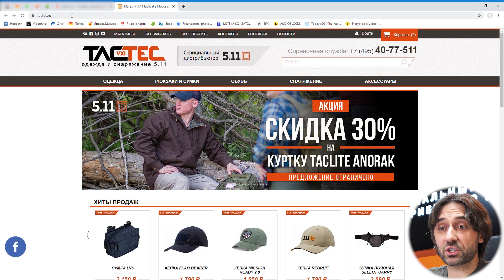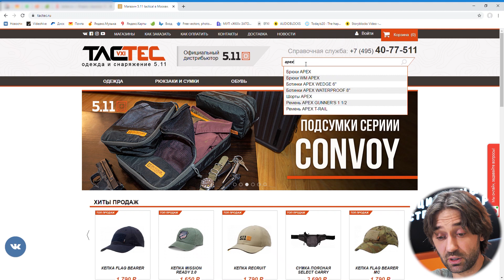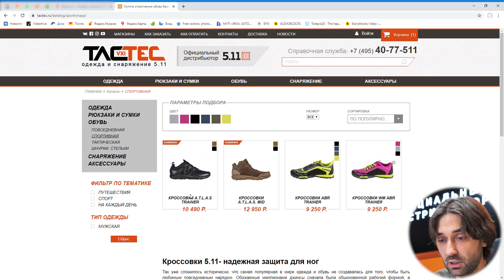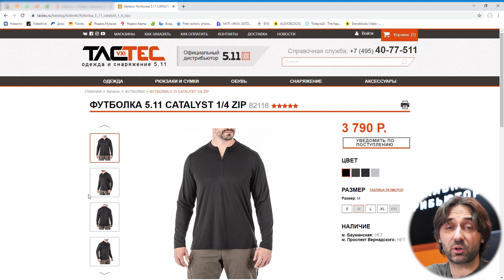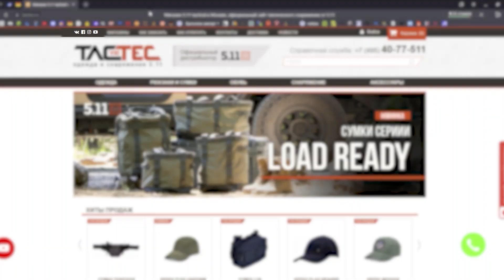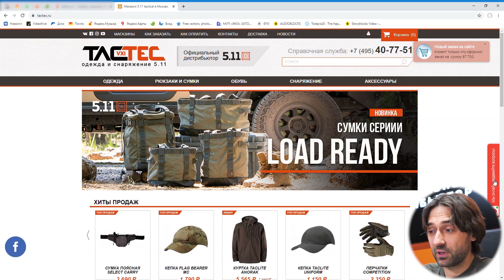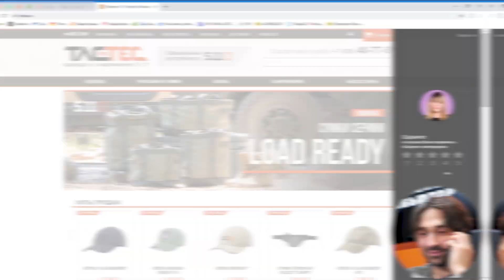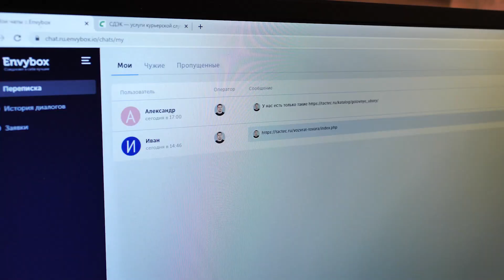Онлайн-магазин ТАСТЕС: инструкция по применению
Дорогие друзья! Мы всегда рады видеть вас в наших экипировочных центрах, но к сожалению в мире очень сложная ситуация. Борьба с новым вирусом требует соблюдения мер безопасности.

Мы ценим здоровье наших покупателей, поэтому все экипировочные центры на данном периоде переходят в режим работы онлайн.

Остались вопросы? Задавайте их в комментариях, с радостью ответим :)

TACTEC - официальный дистрибьютор 5.11 TACTICAL в России.

📍г. Ставрополь

📍г. Пятигорск

📍г. Грозный

🛒Москва, м. Бауманская/Курская, набережная Академика Туполева,15.⠀

🛒Проспект Вернадского, 37 к.2. (БЦ Форум Сити)